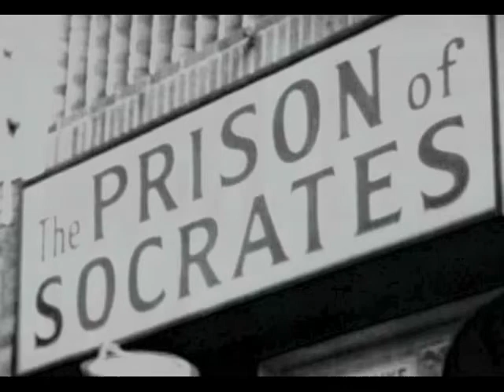IN MEMORY OF THEODORE "TED" NIKAS MUSIC BY JOHN STAMATIS "SPOROS"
A COLLECTION OF IMAGES AND MUSIC FROM THE PRISON OF SOCRATES. ALL RIGHTS OWNED BY NICK AND MIKE CAMPBELL. COPYRIGHT, 1965, BY TED NIKAS; COPYRIGHT, 2011 BY NICK AND MIKE CAMPBELL (ALL RIGHTS TO THIS SOUNDTRACK AND TO THE FILM SIGNED OVER TO US BY SUSAN NIKAS) We alone are the owners of this piece of music titled, "The Prison of Socrates," U.S. Copyright Office, # PA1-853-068. Music from "Dirty Feet," the movie made in 1965 at the Prison of Socrates.  Nick and Mike Campbell